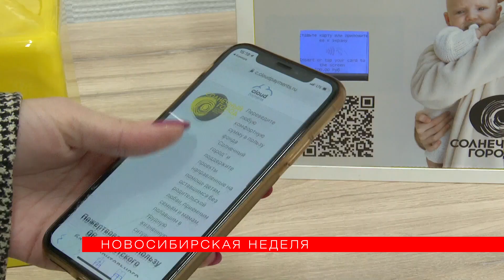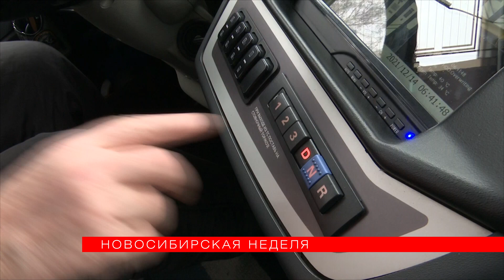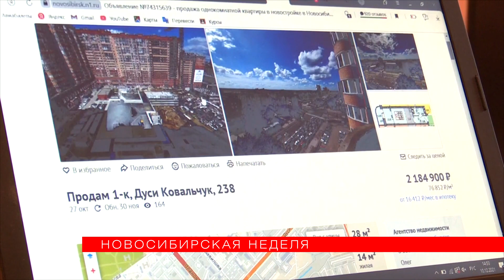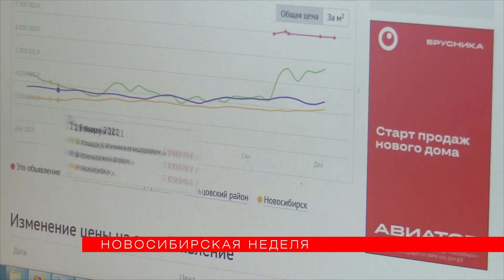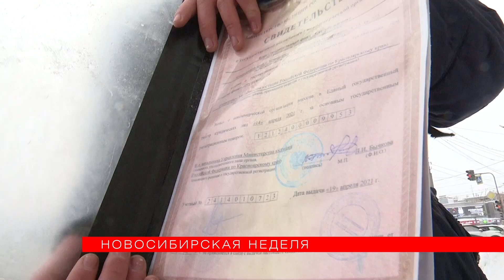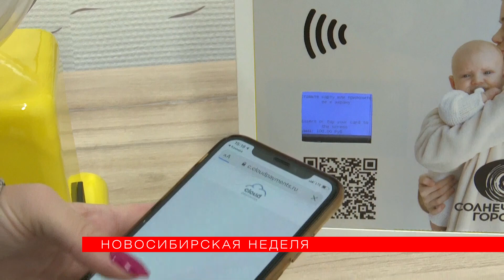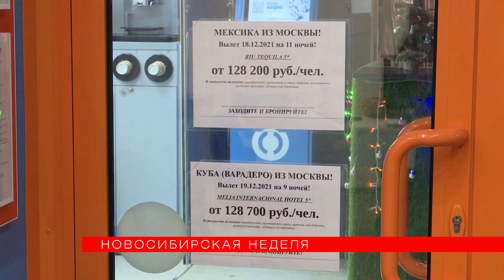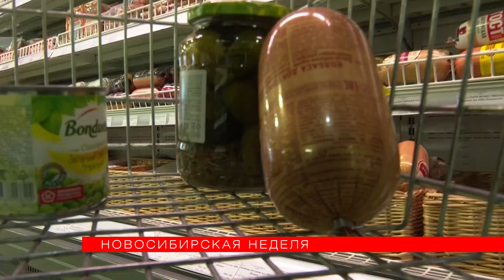«Новосибирская неделя» от 18 декабря 2021 года